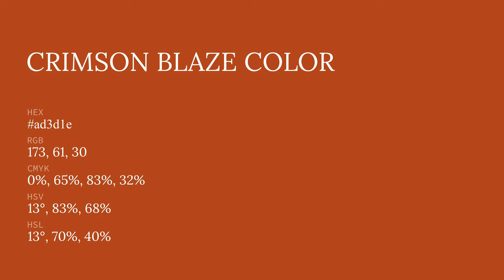Crimson Blaze color ad3d1e hex color - Red color - Cool color ad3d1e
What color is Crimson Blaze ? ad3d1e hex color - Red color - Cool color ad3d1e

Hex ad3d1e Color Code is also known as Crimson Blaze color.

Hex ad3d1e Color code in RGB color code model is created after adding 67.84% red color, 23.92% green color and 11.76% blue color.
Hex ad3d1e Color code in CMYK color (process color) code model is generated after subtraction of 0% cyan, 64% magenta, 82% yellow and 32% black.